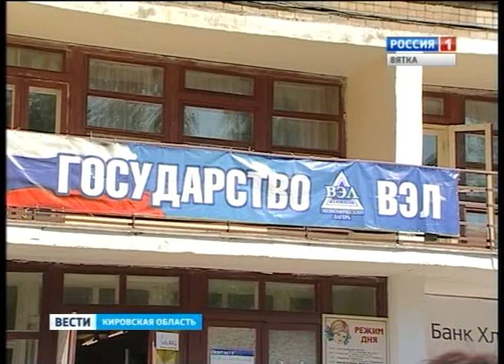Налоги и ВЭЛ (ГТРК Вятка)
Доходы бюджета растут, бизнес процветает, жители государства всем довольны. Эту сказку воплотили в жизнь участники Вятского экономического лагеря, живущего по законам мини-государства. Изучить опыт налоговой службы ВЭЛа приехали настоящие налоговики. Как собирают налоги дети и почему в детском мини-государстве все платят налоги?